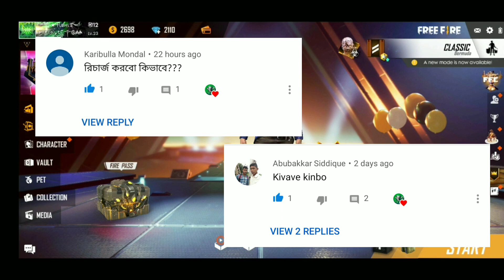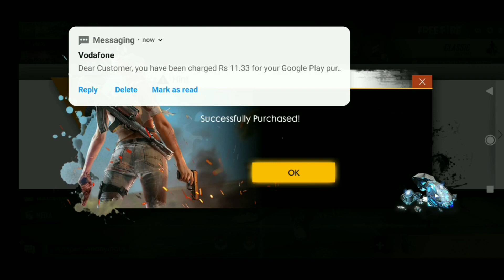₹10 টাকার অফারটা কি করে কিনবে PLAYSTORE ছাড়া_DARK EAGLE DIAMOND ROYAL spin করলাম দেখো কি হয়😲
REGISTER NOW

NEW EVENT
CHOCOLATE CAKE
FREE EMOTE
FREE DRESS
GARENA FREE FIRE NEW WEAPON ROYAL
PHANTOM SCAR
PHANTOM SKS
FREEFIRE SEASON 17 ELITE PASS
FREEFIRE SEASON 16 ELITE PASS
NEW LOADOUT ITEM
DETECTOR
ENEMIES DETECT
AUTO HEADSHOT BUG FIX
NEW UPDATES
OB-17
FREE FIRE 2ND ANNIVERSARY
NEW EVENTS
NEW GUNS
NEW GUNS SKIN
NEW MODES
NEW CHARACTERS
NEW EMOTES
NEW PETS
NEW LOGIN SKIN
NEW LOADING SKIN

FREE FIRE BEST KILLING MONTAGE PART-2 COMING SOON.

COMMENTS
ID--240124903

Join Discord And Play With Me.

✓ENOXIDE GAMING/LIVE - STREAMING
HARDWARE:-
✓MOBILE:- Xiaomi Redmi Note 6 Pro
Specs:-
✓6GB RAM ✓64GB Storage
✓Snapdragon 625
✓Android 8.1.0 OREO & MIUI 10.2
✓CPU- Octa core Max 1.80GHz
✓Type Of Connection:- JIO SIM
✓Connectivity Speed:- [2MBPS]
✓Streaming Softwares:- ✓DU RECORDER

Thank you guys so much for watching this video if u like this video then give this video a thumbs up and also click on the red subscribe button to get regular updates when I upload new content!